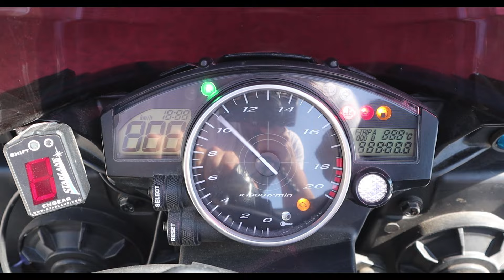COME NON USARE IL LAUNCH CONTROL - TEST YAMAHA R6 (2006) - TEST RIDE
Test Ride della Yamaha R6 anno 2006, Con tutte le funzionalità "race" già presenti in centralina sbloccate grazie agli amici di E-Moto. In piu' abbiamo capito che è meglio chiedere PRIMA se le funzionalità "tecnologiche" della moto variano rispetto ad altri modelli.

Attrezzatura:
Drift Ghost HD
GoPro HERO6 Black
GoPro HERO5 Black
Batterie Smatree
Batterie Shoot
Kit Go Pro
Microfono Rode smartLav+
Adattatore RODE SC3
Adattatore Go Pro
Velcro StickersLab 3M
Samsung Galaxy S9+
Canon EOS M50
Joby Action GorillaPod
Dji Spark Combo
Zaino Moto

Salvo Mirabella
BraccoClo
Millo26
Nicolò Piva
fede_supermoto
spartan92tr
SpermAn Luca